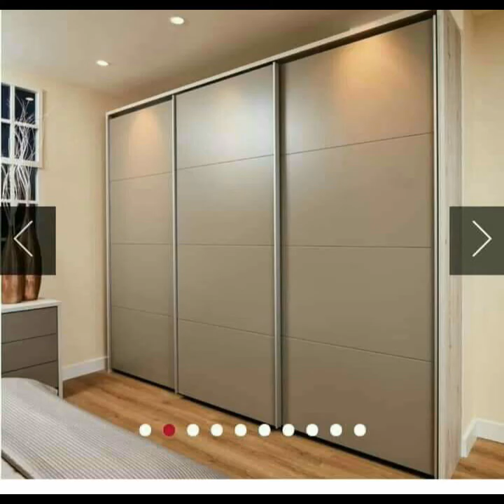simple and very beautiful cupboard storage ideas - Modern Wardrobe Interior Ideas - Top 45 Design